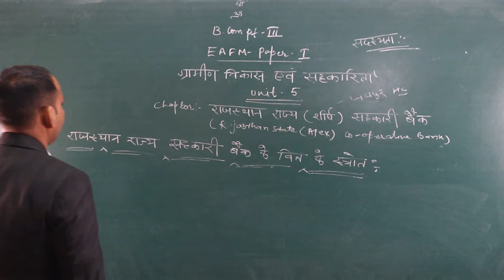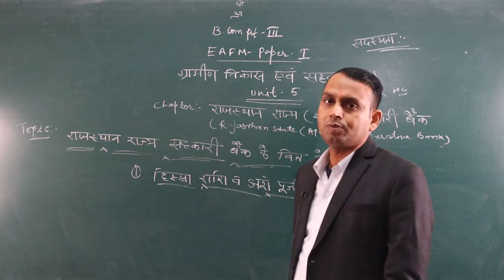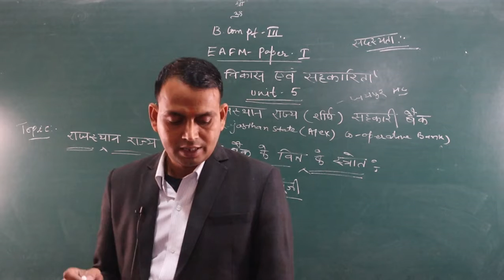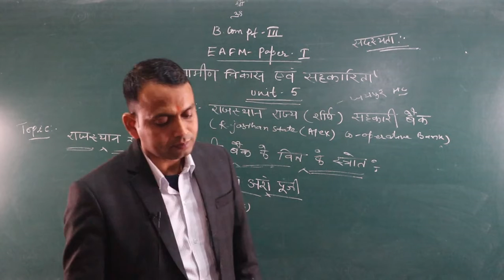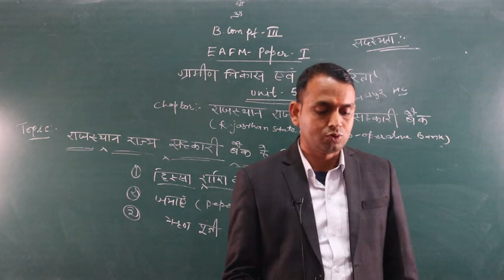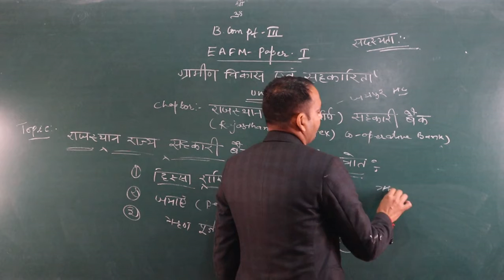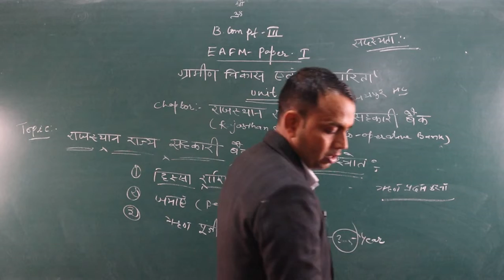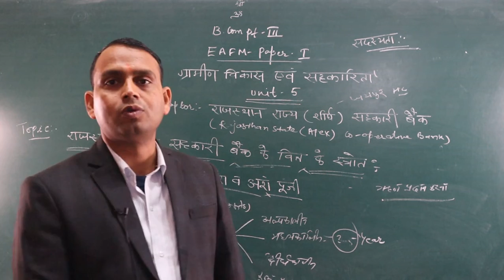The Financial resources of Rajasthan State Co-operative Bank (B.com Part-3) EAFM-1 BY-Shubh karan